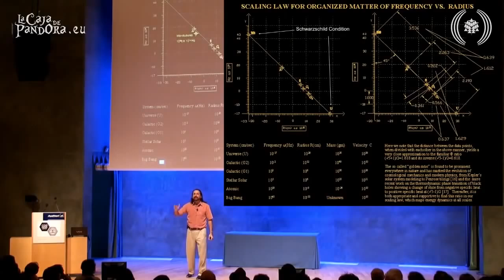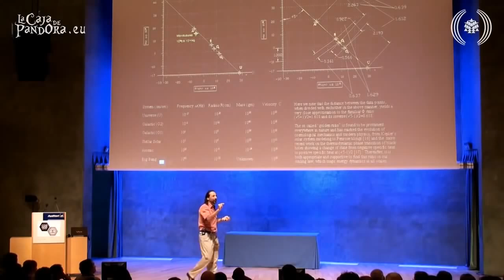Nassim Haramein: You create your reality AND reality is creating you!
Nassim Haramein presenting at COGNOS FEST in Barcelona, Spain

Nassim Haramein has spent more than 30 years researching and discovering connections in physics, mathematics, geometry, cosmology, quantum mechanics, biology and chemistry as well as anthropology and archeology.

These studies led Haramein to groundbreaking theories, published papers and patented inventions in unified physics, which are now gaining worldwide recognition and acceptance.

Learn more about his work in the Resonance Academy with a free comprehensive, self-paced online multimedia Unified Science Course packed with 30 years of research designed to provide a foundation of understanding of the field of Unified Physics and its implications and applications. People from over 80 different countries are engaging with each other and a progressive faculty team in a co-creative thriving learning community, participating in live monthly hang-outs with Nassim Haramein & the Resonance Science Foundation faculty, 24-hour live discussion boards, 7 in-depth educational modules, extensive source reference materials and monthly live group video interactions with a community of like-minds.

Support the Resonance Science Foundation's mission of unifying science by being a Contributing Member (just 5/month) :

RSF Contributing Members gain access to:

• The first session of every Resonance Academy Elective Course (!)
• Ask direct questions live on monthly "Live with Nassim" calls
• Ask direct questions live on monthly Faculty Q&A calls
• Two Breakout Groups per month where you get to
connect with other members
• Extensive video archive of "Live with Nassim" & Faculty Q&A calls
• Access to a member-only Community Forum
• Access to a member-only Facebook group
• "The Connected Universe" feature film
• "Crossing The Event Horizon" extended documentary film by Nassim Haramein

More member content is added monthly.